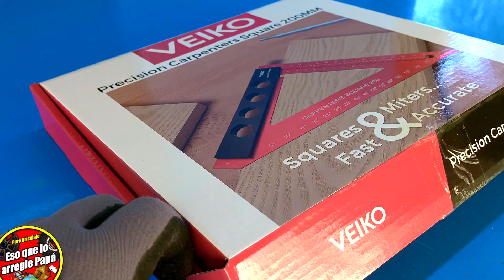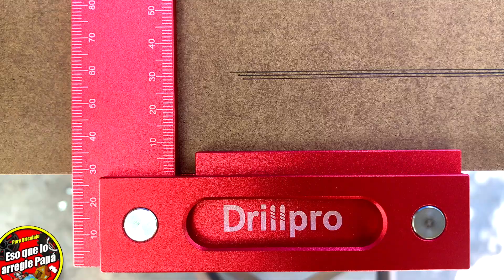La regla de carpinterÍa PERFECTA y ademas 👉 ( ECONOMICA )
Son ⭕️ MUY GRUESAS ,LIGERAS Y EXTREMADAMENTE PRECISAS ⭕️ .
Miden tan bien que te vas a quedar con la boca abierta cuando veas este video.

Espero que te gusten estas 3 reglas de carpintero que te enseño en este video tutorial llamado La regla de carpinterÍa PERFECTA y ademas 👉 ( ECONOMICA )

Regla " T "
Regla " L 90 grados "
Regla escuadra

🧢 Comprobador enchufe
🧢 Tester basico
🧢 Detector de voltaje
🧢 Guia Wolfcraft
🧢 Multímetro KM601
🧢 Multímetro ST600Y
🧢 Lijadora de techo
🧢 Pantalla soldar